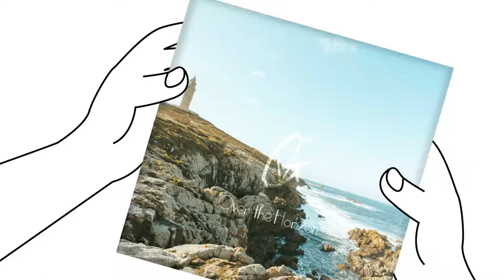Vlad Gluschenko Over the Horizon || Free Music To Use For Vlogs || No Copyright Music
Vlad Gluschenko - Over the Horizon [FREE TO USE]